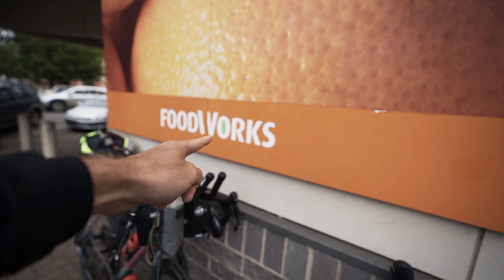Chris is injured - Bikepacking Australia Pt.18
hurty leg

Jam Cycling,
Attacus Cycling,
Wilier Triestina,
MET Helmets,
Shimano,
SpinOnThese Wheels,